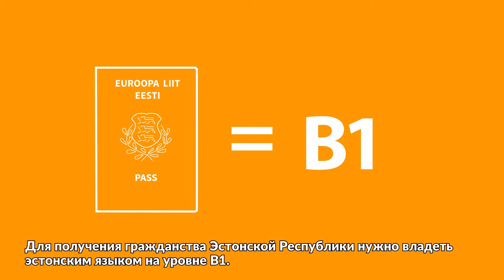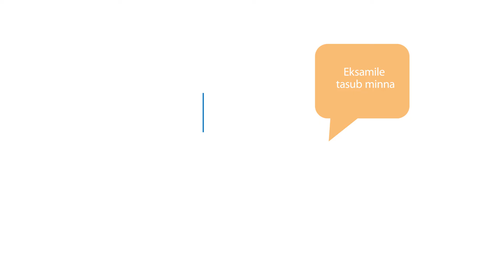Eesti keele tasemeeksamid - B1 RUS